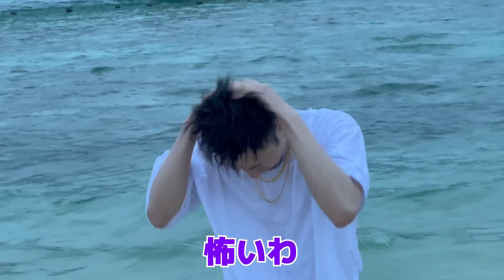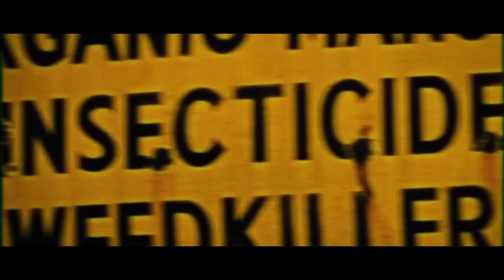兄妹と友達YouTuberで沖縄旅行したらガチ酔いして1組恋が生まれたwwwww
友達YouTuber

こんなに大人数のyouruber友達と旅行するのが初めてすぎて楽しすぎた笑
2泊3日やる事無くなるかな〜って思ってたけど、時間がむしろ足りなかった！笑

皆んな仲良い人だから本当に楽しかったなぁ笑
またこのメンバーで旅行行くよーん！！

沖縄最高に楽しかったです！